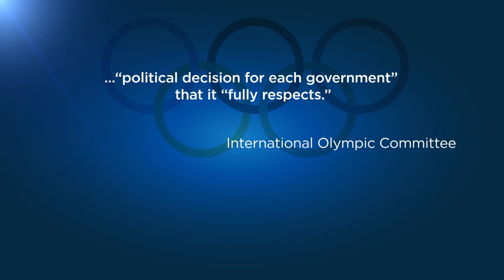Téli Olimpia 2022: Pekinget nem érdekli az amerikai diplomáciai bojkott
A kínai vezetés szerint ennek semmi jelentősége, mert az olimpiai és paralimpiai játékokon a sportolók számítanak, nem a politikusok.